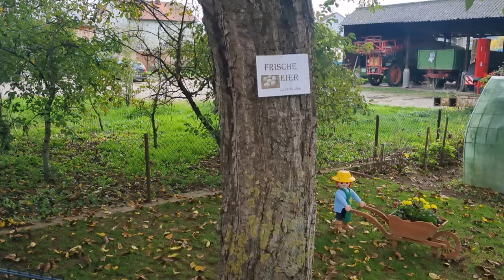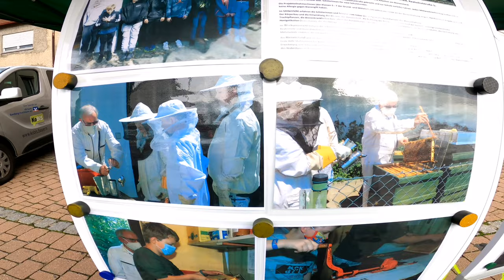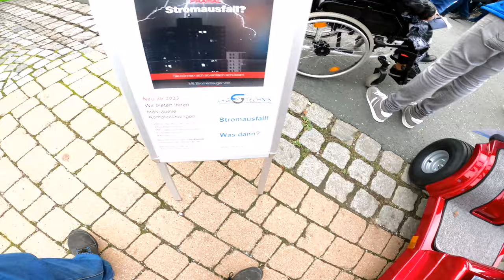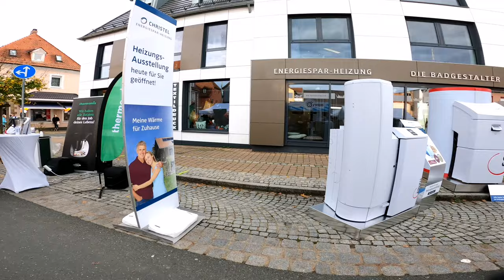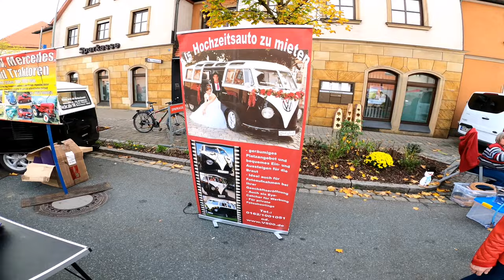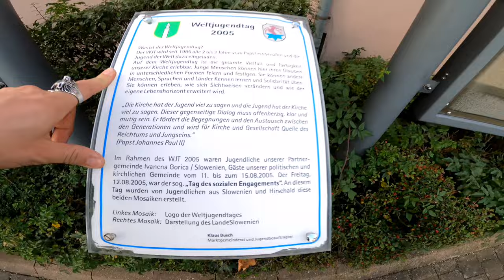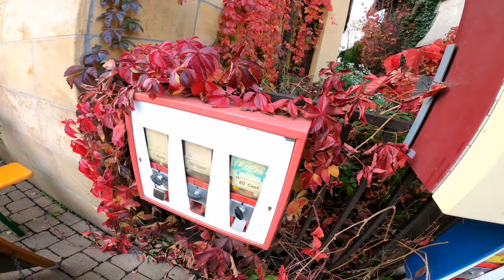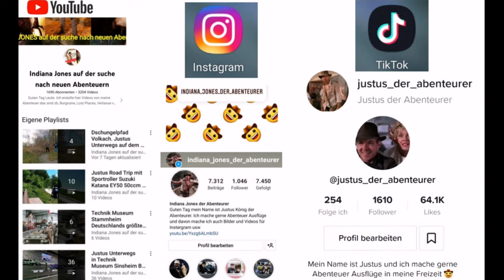Herbstmarkt Herbstfest mit Verkaufsoffenem Sonntag und Flohmarkt in Hirschaid Unterwegs mit Justus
Herbstmarkt Herbstfest mit Verkaufsoffenem Sonntag und Flohmarkt in Hirschaid Unterwegs mit Justus König
Hirschaid ist ein Markt im oberfränkischen Landkreis Bamberg an der Regnitz sowie dem Main-Donau-Kanal und zählt zur Metropolregion Nürnberg.
Bevölkerung: 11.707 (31. Dez. 2008)
Vorwahl: 09543
Postleitzahl: 96114
Bürgermeister: Klaus Homann
Fläche: 40,95 km²